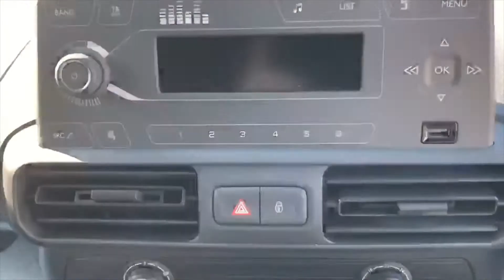VE69HWN Vauxhall Combo 2000 1.5 Turbo D 100PS L1 H1 Edition